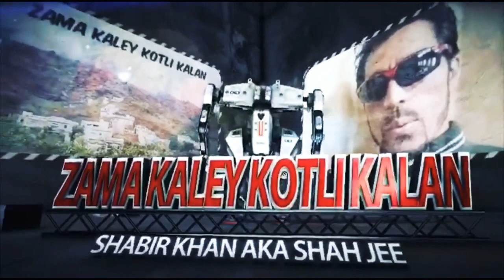Wedding Amjad S/O Nasrullah Khan